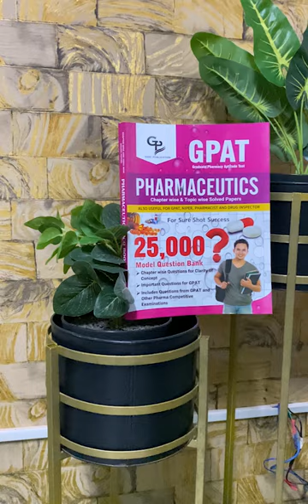Education is not the filling of a PAIL, BUT the lightening of FIRE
Org Code for iPhone = GDCCLASS
🩸B. Pharm (1st to 8th Semester) e-notes
📌You Tube :-